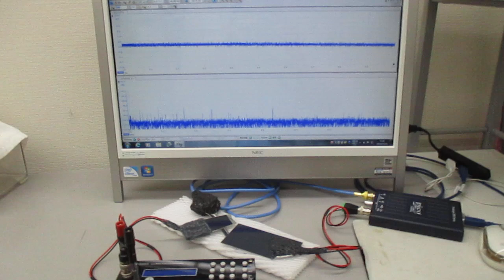オリジナル超音波システムの開発技術(スイープ発振制御)